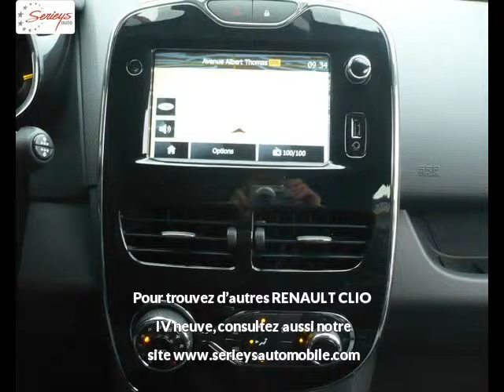RENAULT CLIO IV Diesel neuve à 16450 €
RENAULT CLIO IV 1.5 dCi 90 Intens Energy Rouge Flamme Boîte manuelle - 10 km - Mise en circulation le 20/05/2014 - en vente à Albi au prix de 16450 €. Voir l'annonce en ligne

Le garage Seyries Automobiles d'Albi (81) propose à la vente cette RENAULT CLIO IV 1.5 dCi 90 Intens Energy occasion n°1493.

GARAGE SERIEYS

274 AVENUE ALBERT THOMAS

81000 ALBI France